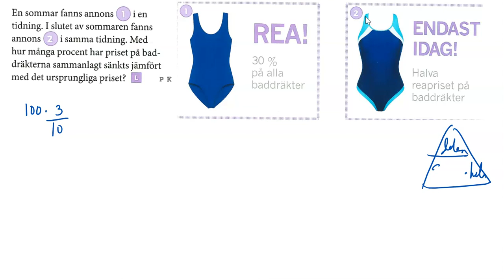4.1 Procent - Samband och förändring - Matematik grundvux delkurs 4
4.1 Procent - Samband och förändring - Matematik grundvux delkurs 4